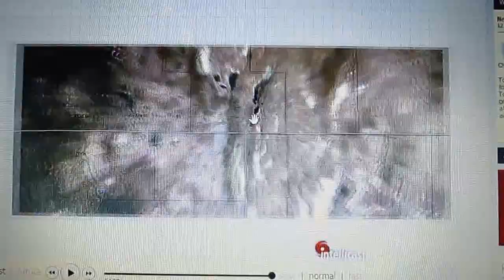5000 Earthquakes and the Real Cause is Humans (Nov 2014)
Im done with this ... Cutting all Electrical services Soon
I like how all "news" and other conspiritards never say the name " Fort Bidwell" Ca. or Surprise valley,
OR how about Adel, where the Geothermal plant is ?
The Hot Springs  (Near Cedarville ) Google THAT
(these "hot-springs all connect down the Warner Mountains on the east side.
Just saw something that connects Yellowstone to Alaska (imagine that)
... and the amount of truckers on 299 and 395
with "Strange" cargo... I believe they have been bringing in equipment to start geothermal there.
They already did that for some schools and hospitals in the area this wont be good

Power companys Stealing Water
 PEOPLE will DIE without water !
Mass migration will be the new norm

Eighty Five % of the present geothermal generation are in countries that lie on the “Ring of Fire.” Ring of Fire is the geographical locations on the Pacific Rim that have high volcanic and earthquake activities.

Fluids drawn from the deep earth carry a mixture of gases, notably carbon dioxide (CO2), hydrogen sulfide (H2S), methane (CH4) and ammonia (NH3). These pollutants contribute to global warming, acid rain, and noxious smells if released. Existing geothermal electric plants emit an average of 122 kilograms (269 lb) of CO
2 per megawatt-hour (MW·h) of electricity, a small fraction of the emission intensity of conventional fossil fuel plants